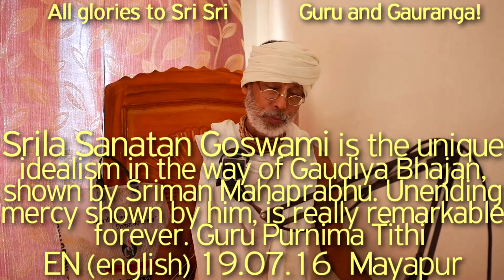SBru190716 Шрила Санатана Госвами, его уникальный идеализм на пути Гаудия Бхаджана, Гуру Таттва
SBru190716 Шрила Санатана Госвами, его уникальный идеализм на пути Гаудия Бхаджана, показанный Шриманом Махапрабху, бесконечная милость, проявленная им, поистине удивительна, Гуру Пурнима Титхи, день ухода Шрилы Санатаны Госвами, Гуру Таттва,  Вайшнава Таттва,